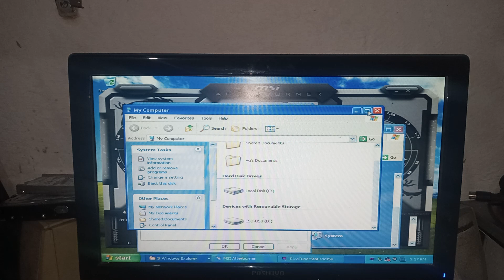CPU THINKCENTRE WINDONS XP CELERON D 3 06 GHZ 1 GIGA DE RAM 128MB RODANDO NEED FOR SPEED